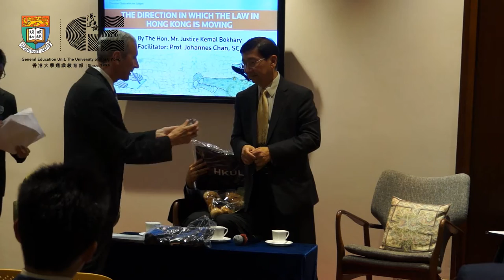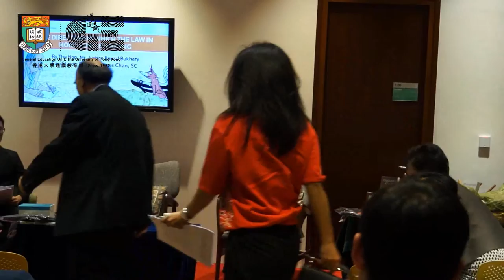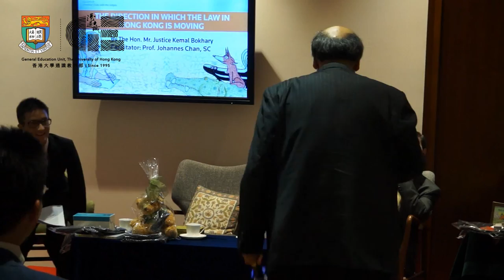The Direction in which the Law in Hong Kong is Moving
Chamber Chats with the Judges
Session 1: The Direction in which the Law in Hong Kong is Moving

Speaker: The Hon. Mr. Justice Kemal Bokhary
Facilitator: Prof. Johannes Chan, SC, Faculty of Law, HKU

Language: English
Dates: 23/9 (Wed)
Time: 18:30 – 20:30
Venue: 1/F, Lui Che Woo Law Library
Co-organised by: General Education Unit, HKU & Lui Che Woo Law Library, HKU
With support from Thomson Reuters